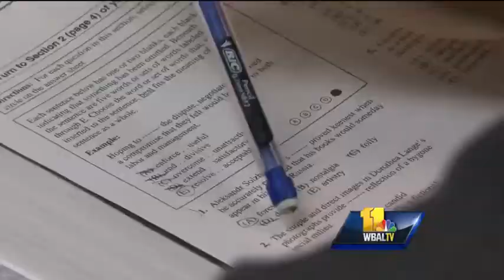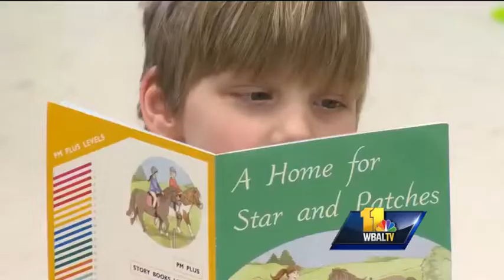Md. schools chief to leave for Ohio nonprofit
Maryland public schools Superintendent Lillian Lowery is stepping down, WBAL-TV 11 News reporter Tim Tooten first reported Friday.